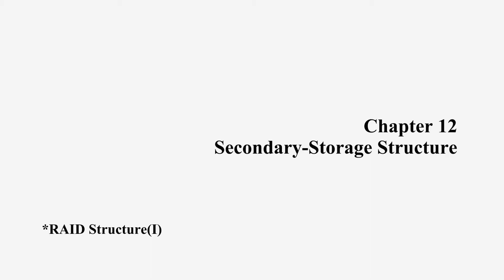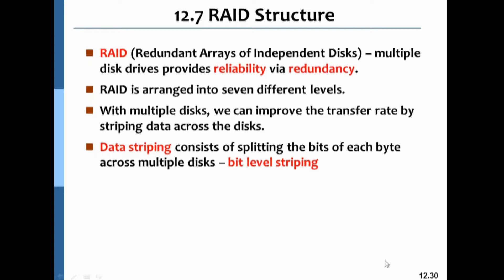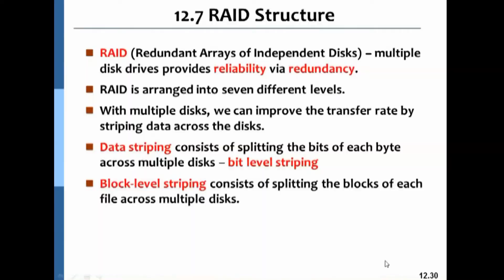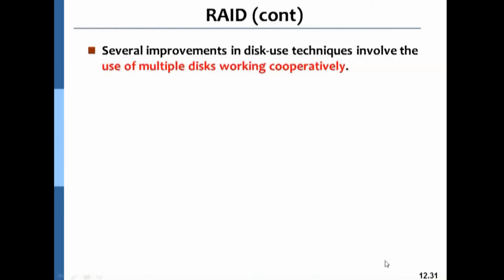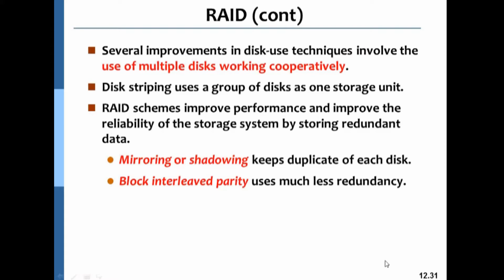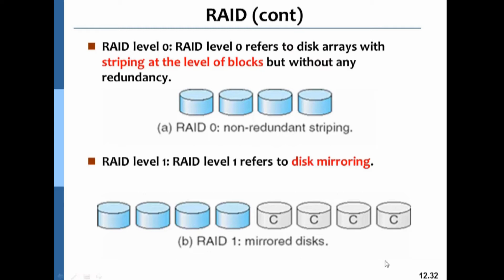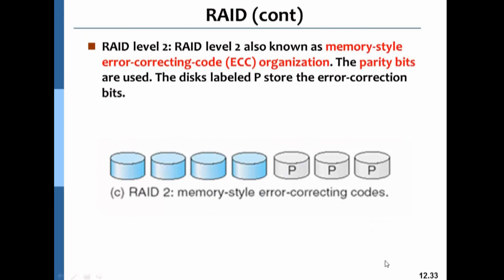Chapter 12 - 06 - RAID Structure(I)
*RAID Structure(I)